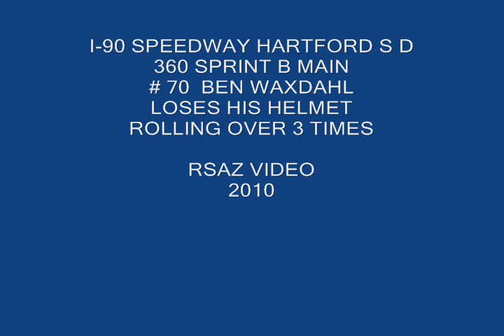I 90 SPEEDWAY HELMIT CRASH 8 28 2010